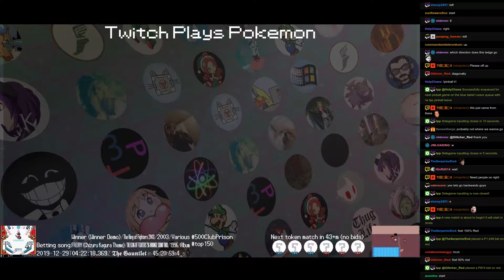Twitch Plays Pokémon Battle Revolution - Matches #140507 and #140508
#140507 [Blue: HeliXmas (Christmas), Robin (Christmas), Excited Kid (Christmas2), PMD Grovyle (Christmas)] vs [Red: Dr. Strange (Christmas), Wall-e (Christmas), Tooth Fairy (Christmas), Egg Nog (Christmas)]

7:38 #140508 [Blue: Waddle Dee (Christmas), Woolly Yoshi (Christmas2), Shy Guy (Christmas)] vs [Red: Birdo (Christmas), Samus Aran (Christmas2), Charblizzard (Christmas)]